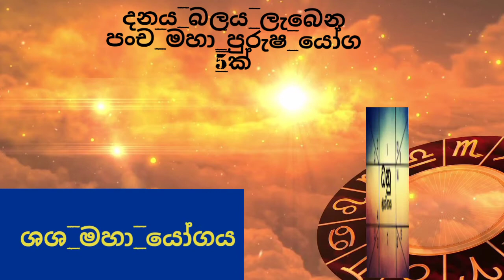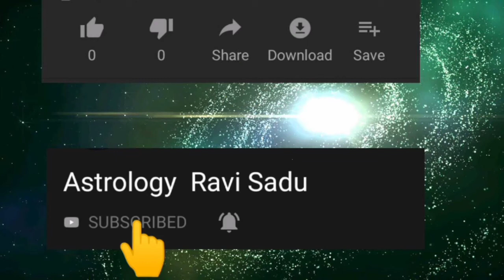pancha maha purusha yoga | jyothishya sinhala | astrology sinhala | hadahana | dana lagnaya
welcome

Astrology Ravi Sadu

pancha maha purusha yoga . jyothishya sinhala . astrology sinhala . hadahana . danua lagnaya

yothisha vidiya
wasthu vidiya
guptha vidiya
Anka vidiya

astrology . jyothisha . hadahana.
kendare sinhalen . lagna palapala.
lagna palalala 2021 . lagna palpala today.
astrology 2021 . sinhala jyothishya.
horoscope sinhala . horoscope Sri Lanka.
palapala 2021. yoga sinhala.
pancha maha purusha yoga . astrology sinhala . jyothishya sinhala.
astrology ravi sadu . Sri Lanka . sinhala.